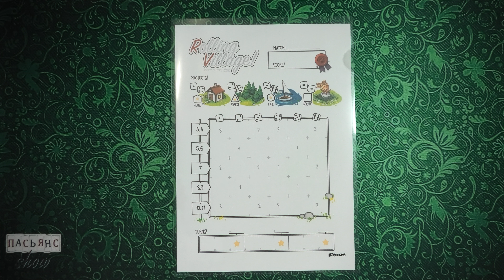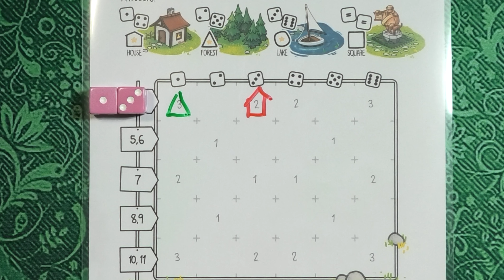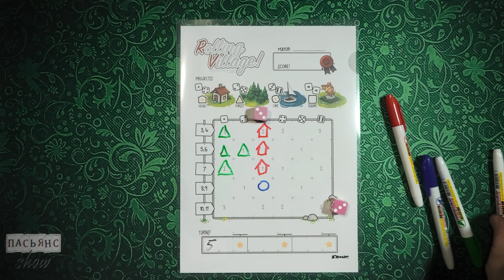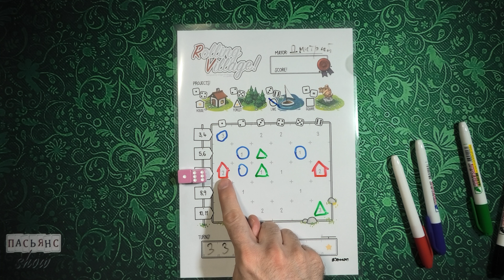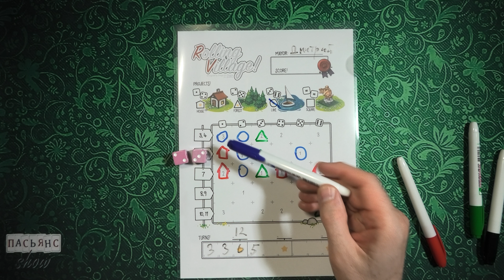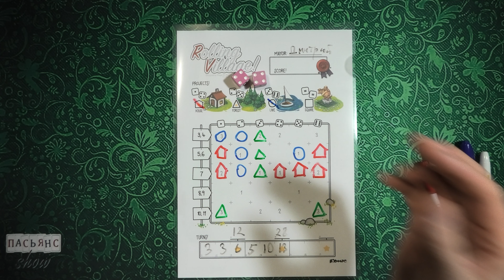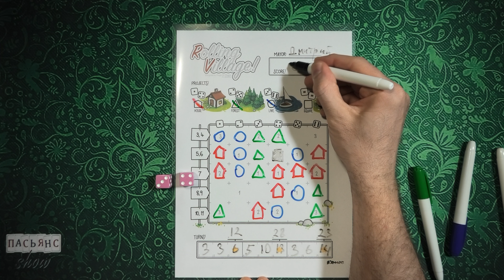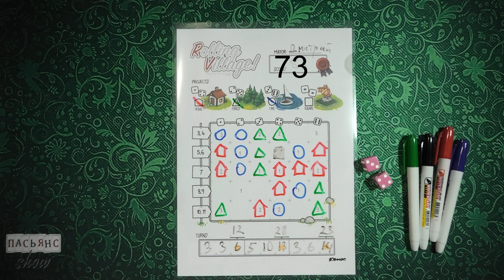Rolling Village! - обзор и партия игры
Video No245 на канале "Пасьянс Show", в котором я демонстрирую соло партию игры Rolling Village! Игра в рамках турнира настольных соло-блоггеров "March Madness Tournament of Awesomeness".

0:00 Вступление (Intro)
1:06 Правила игры и подготовка (Rules and setup)
5:30 Партия игры (Gameplay)
13:29 Подсчет очков и вывод (Scoring and Conclusions)